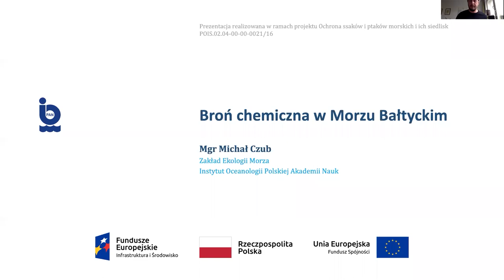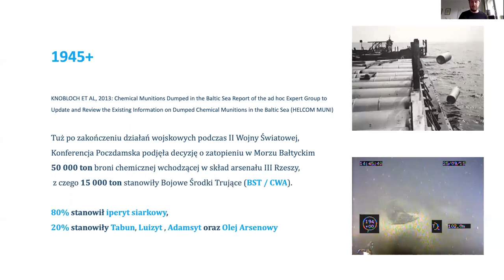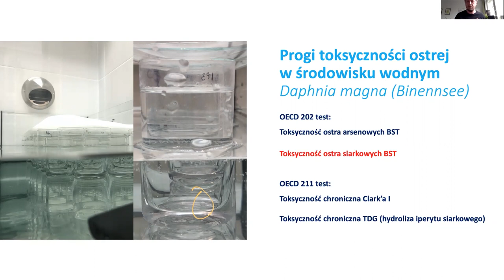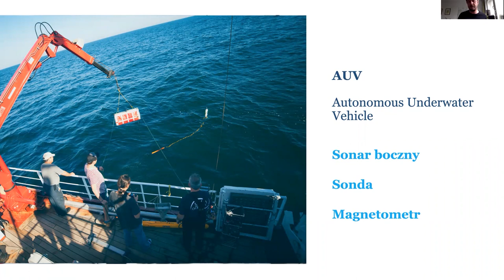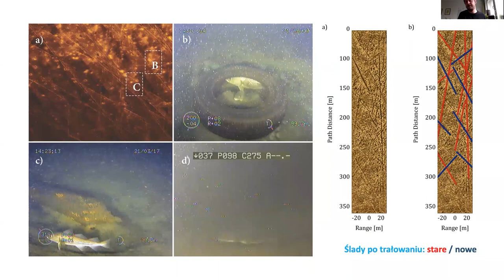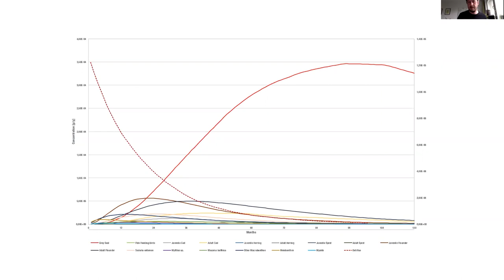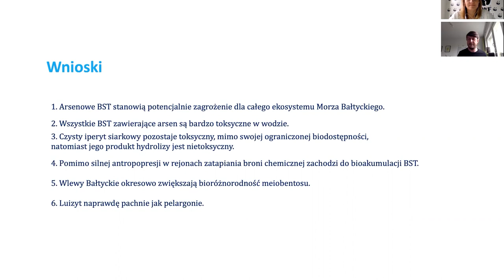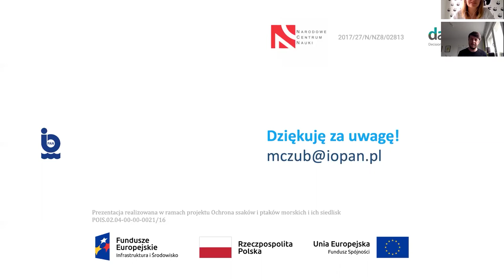BOMBY EKOLOGICZNE W POBLIŻU POLSKIEGO WYBRZEŻA? | Tydzień Oceanów WWF 2020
BOMBY💣💣 EKOLOGICZNE W POBLIŻU POLSKIEGO WYBRZEŻA?
❓Czy grozi nam katastrofa ekologiczna
❓Ile wraków zalega na dnie Bałtyku
❓Jak rozbroić tę ,,tykającą bombę”💣⏱

WEBINAR prowadzi Michał Czub, biolog morza i polarnik z Instytutu Oceanologii PAN.